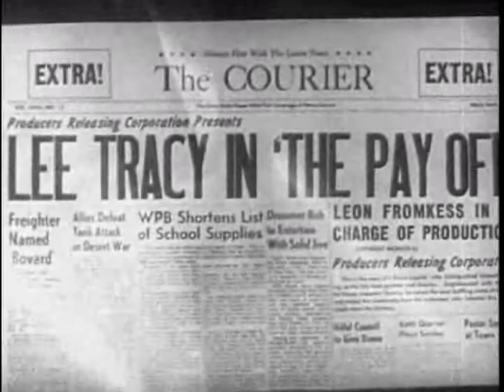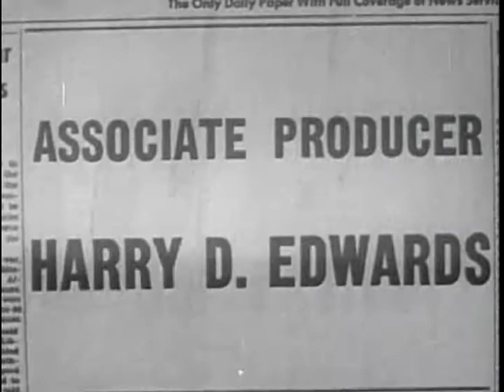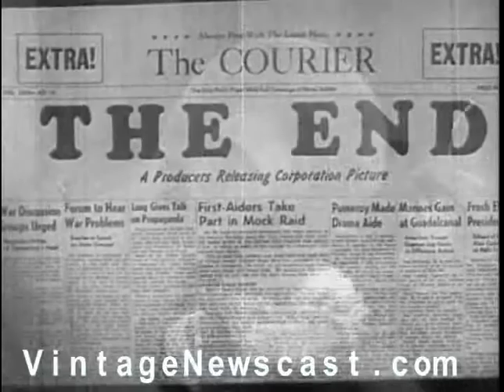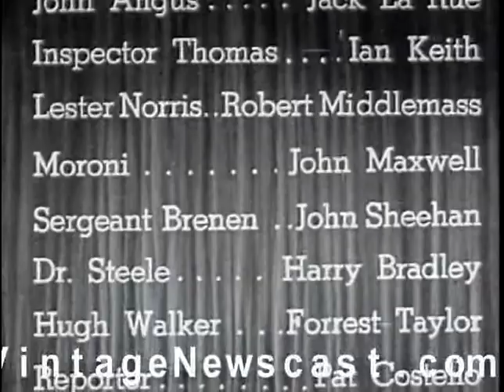The pay off (1935)